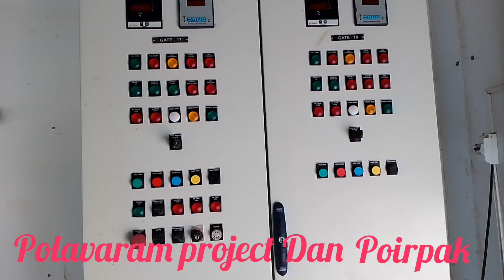polavaram project Dan poirpak